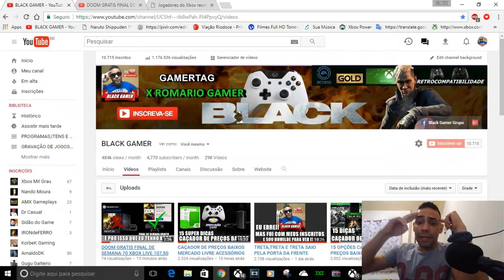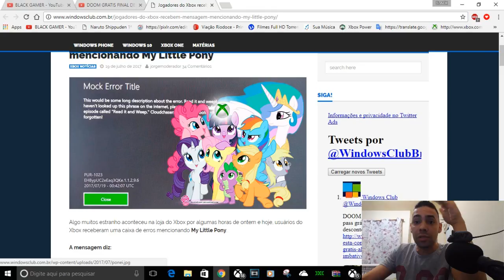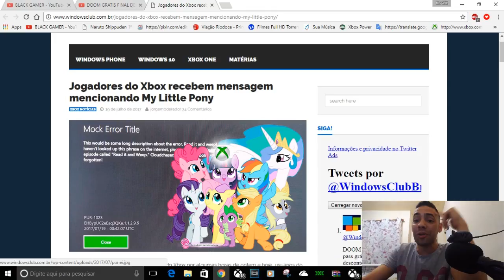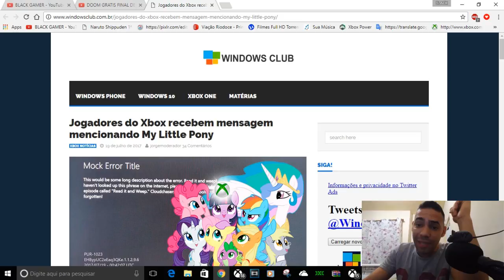PÔNEIS PÔNEIS PÔNEIS TROLAGEM DA MICROSOFT